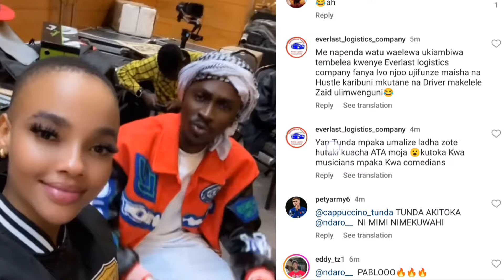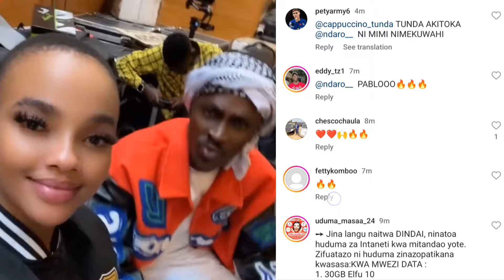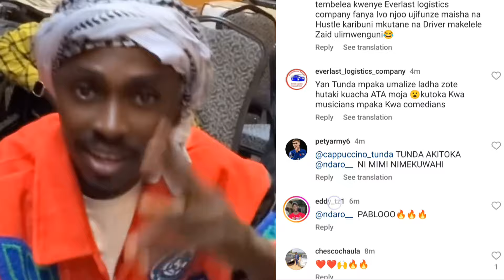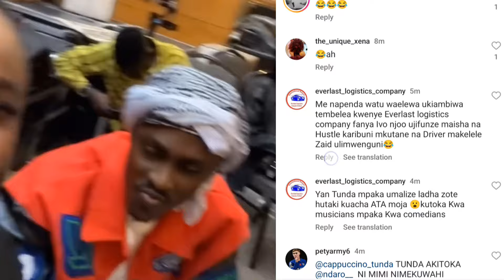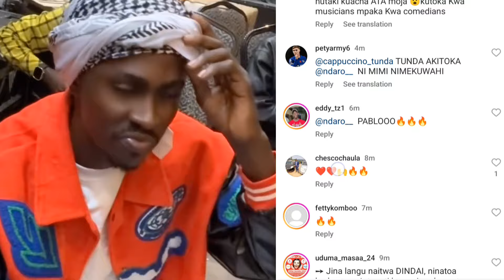NI WAPENZI!!! TUNDA NA NDARO WAFUNGUKA WALIKOANZIA/"MEJA NIMEACHANA NAE HAJALI".